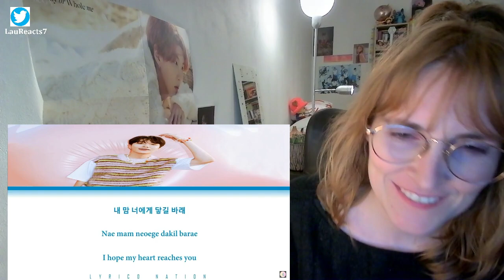GOT7 | YOUNGJAE "Do It" Album Listen! (PART 2) Fluffy / Snooze / Thinking Of You / Never Leave You..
A 10/10 ALBUM.